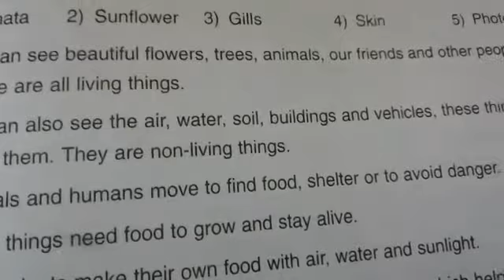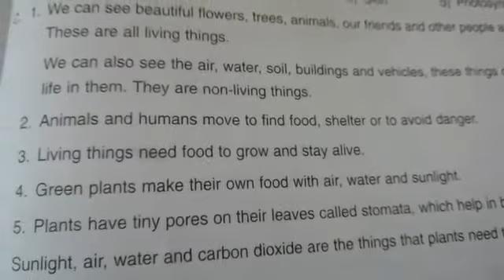4th class EVS 27-07-2020